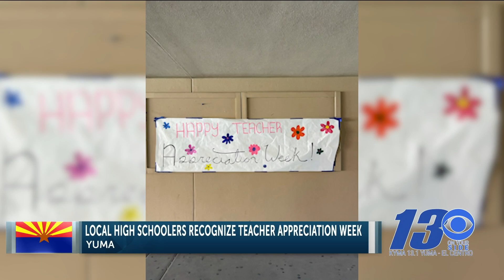Local high schoolers recognize teacher appreciation week